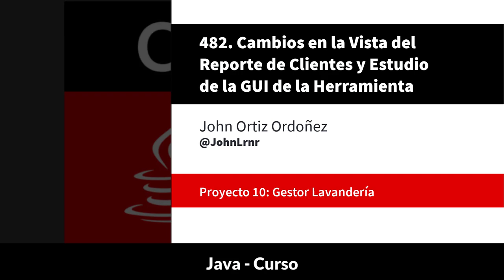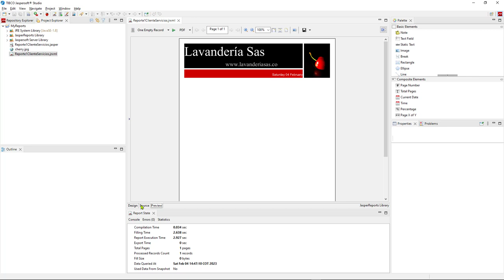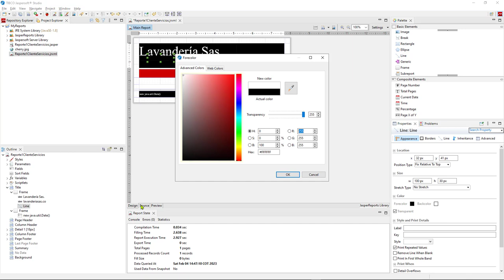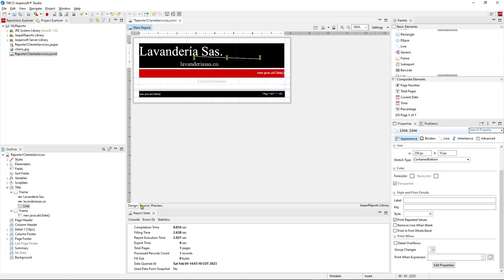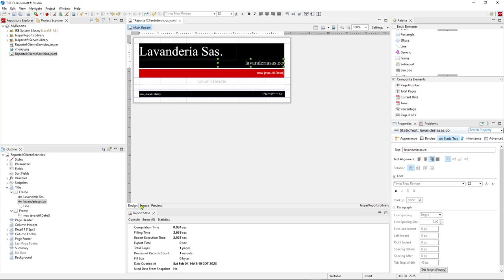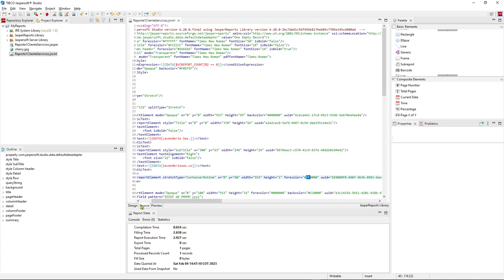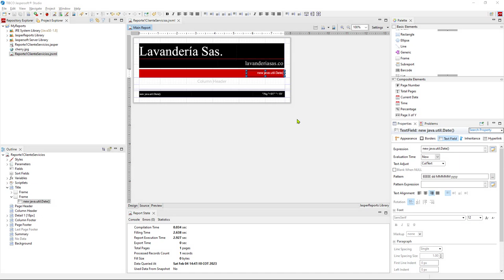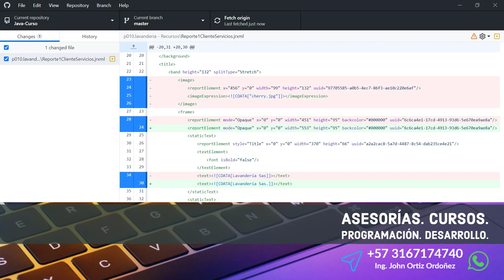Java Curso: 482 Cambios en la Vista del Reporte de Clientes y Estudio de la GUI de la Herramienta